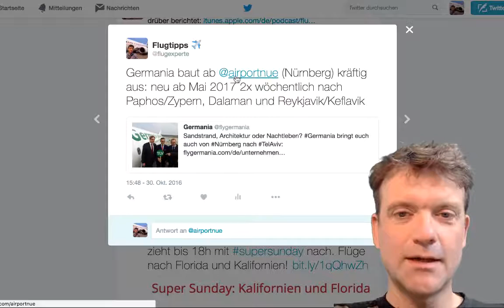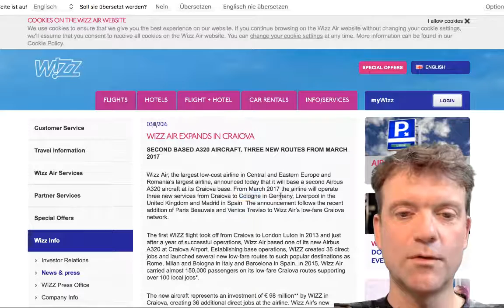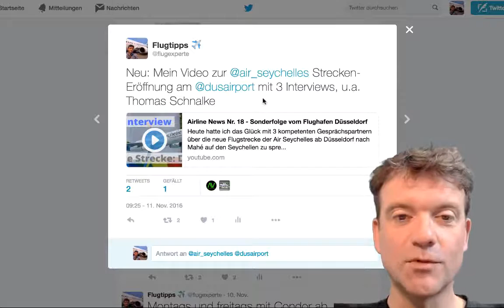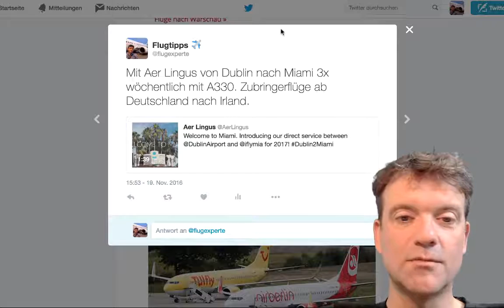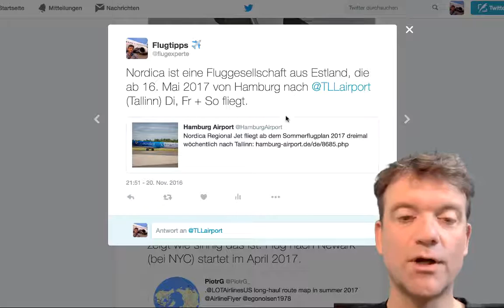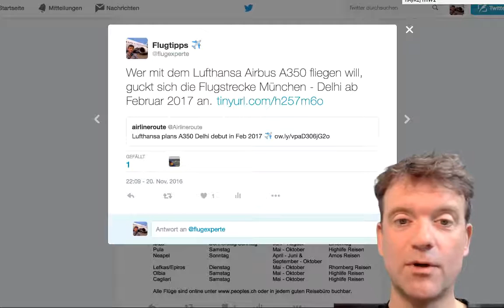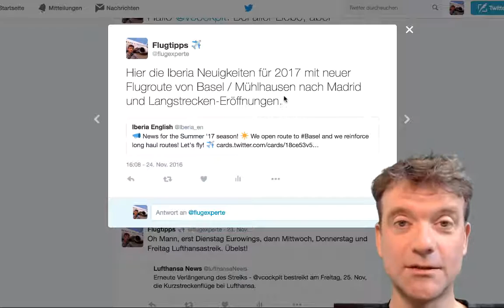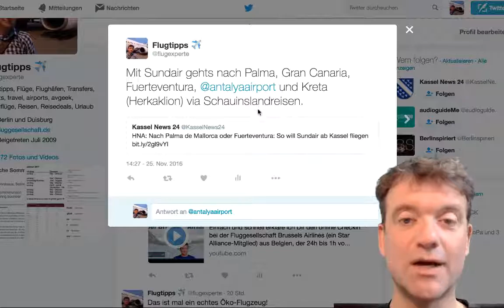Airline News Nr. 19 vom November mit 25 kompakten Luftfahrt-Neuigkeiten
Heute habe ich über 20 Aviation Nachrichten, die aus dem November 2016 kompakt in der Folge FG019 zusammengefasst wurden. Mit großer Freude präsentiere ich Euch 3 neue Airlines und zahlreiche Streckenverbindungen, die  ein wenig den Winterflugplan, aber hauptsächlich den Sommerflugplan 2017 betreffen.

Frühbucher unter Euch bekommen also taufrische Inspirationen für den Traumurlaub im nächsten Jahr. Wenn Ihr jetzt zuschlagt, seid Ihr ganz vorne dabei die günstigst möglichen Flugtickets auf diesen Maschinen zu buchen. Ich hoffe meine Aeronews passen zu Euren Plänen.

Mit dabei sind u.a.:Eine deutsche Fluggesellschaft baut in Nürnberg kräftig aus. Südamerika Fans freuen sich über eine neue Fluggesellschaft auf diesem Kontinent mit Start im Dezember.
Ryanair bestimmt für ein paar Tage die Schlagzeilen in und um Frankfurt (Main!) Ukraine International stellt 5 Flüge pro Woche in Düsseldorf neu vor. Habt Ihr mal was von Queshem Air nach Täbris gehört? Ich zeige Euch den Abflughafen in Norddeutschland.
Wizzair fliegt von einer rheinischen Karnevalshochburg nonstop nach Craiova in der Walachei (Rumänien)

3x Nordamerika:
Vancouver mit Air Canada ab Frankfurt im Boeing 787 DreamlinerCondor nach Pittsburg, Pennsylvania
Mit Eurowings nach Florida (Orlando) ab Köln / Bonn

Nochmal der Hinweis zu meiner Airline-Folge 18, wo ich die Air Seychelles von Düsseldorf nach Mahe vorgestellt habe.

Lufthansa verstärkt die Zubringen von Ostwestfalen (Paderborn) nach Frankurt-Main.

Ich kläre Euch auf, wo Comiso liegt, was ab Deutschland und Amsterdam im nächsten Jahr angeflogen wird. Es gibt Gerüchte über eine neue Fluggesellschaft mit dem Namen Blue Sky, die aus Teilen von TUIfly und Air Berlin entstehen soll. Aer Lingus hat ein konkretes Angebot von Dublin nach Miami. Ein Routenplan der Langstreckenflüge von LOT zeigt die gute geografische Lage um nach Asien oder in die USA zu kommen.

Nordica ist die nächste neue Fluggesellschaft, diesmal von Hamburg nach Tallinn in Estland. TUIfly baut am Hamburger Flughafen ihr Streckennetz aus. Peoples Viennaline ist eine interessante Airline für Anrainer des Bodensees. Lufthansa führt den funkelnagelneuen Airbus A350 auf der Strecke München - Delhi ein. Mit der größten deutschen Fluggesellschaft geht es aber auch neu nach Santiago de Compostela, Bordeaux, Shannon usw.

Condor schon wieder! Neu nach Tobago und Barbados. Karibikfans freuen sich, Kreuzfahrer auch! Nicht so schön ist hingegen die Einführung einer Basic-Economy von United in den USA, die Handgepäck nur unter dem Sitz des Vordermanns erlaubt. Iberia verbindet bald Basel mit Madrid. Ganz am Schluss habe ich eine der schönsten Meldungen des Monats. Schauinsland unterstützt den Start der neuen Airline Sundair von Kassel in Sonnenziele am Mittelmeer.